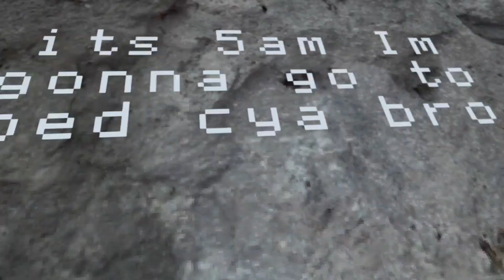Big Scary Level 13!